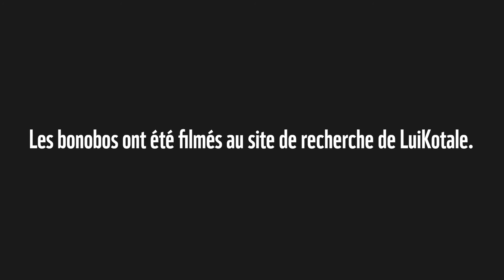Inventaire de la faune dans le Parc national de la Salonga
Comment compter les bonobos et les éléphants du Parc national de la Salonga? Découvrez comment les chercheurs ont réalisé l'inventaire des grands mammifères. Pour les résultats, consultez